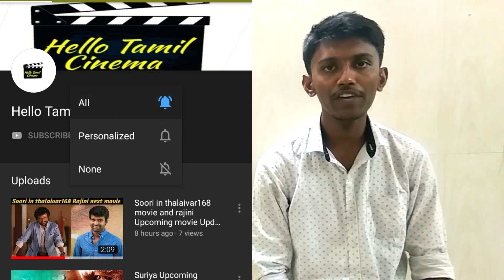Seeru Movie release date offical announced | Seeru release date update | HelloTamilCinema (HTC)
Seeru movie released date Updates
Jeeva as hero in seeru
Riya suman as herione in seeru
Rathina Shiva as Director for Seeru movie

Seeru release date offical announced today
Jeeva Upcoming Movie update
D.imman as music director in Seeru

Latest tamil movie Updates
Latest tamil movie new Updates
Latest tamil cinema new Updates
Jeeva Upcoming Movie Updates

HelloTamilCinema (HTC)